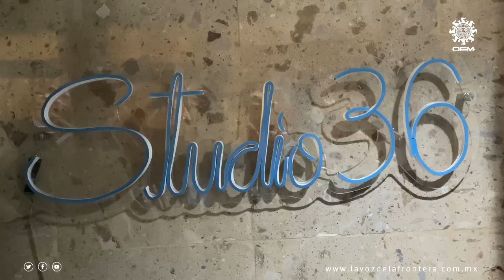Tipos de piercing y sus cuidados | La Voz de la Frontera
Las perforaciones pueden hacerse en casi cualquier parte de cuerpo; Melanie Villalobos, tatuadora quien también se dedica a realizar perforaciones, comentó a LA VOZ DE LA FRONTERA, que hay algunas que se recomienda no hacer, ya que puede atrofiar una capacidad de cuerpo, como la snake-bite o la smile, que son dos aretes en la lengua, los cuales pueden desgastar la dentina a largo plazo.